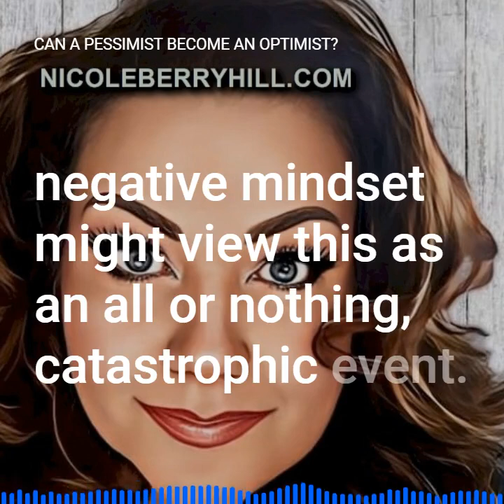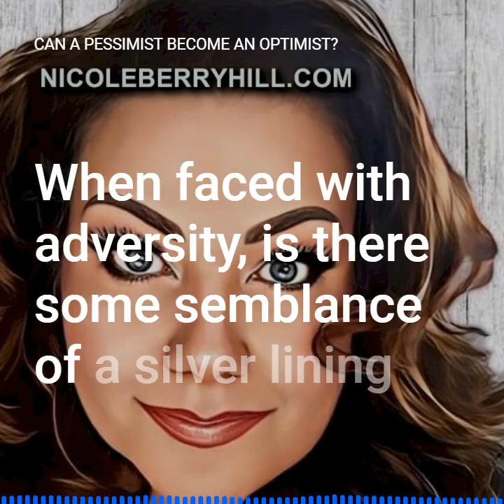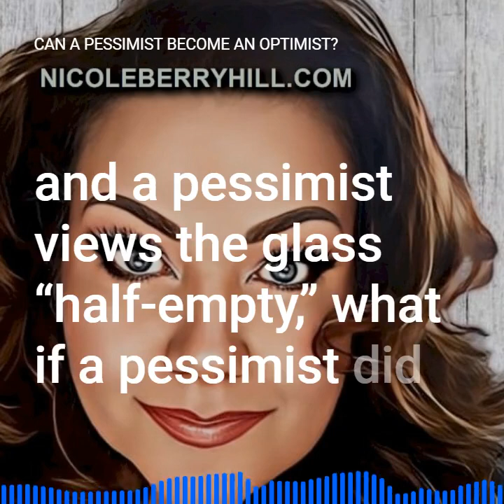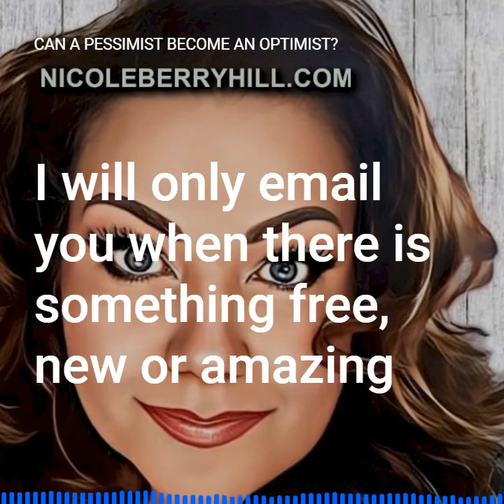Can a Pessimist Become an Optimist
Can a Pessimist Become an Optimist - (Audio Article Series)

While some individuals are born with sunny dispositions, others are more prone to negative outlooks. Many factors come into play:

Childhood experiences
Temperament
Environment
Economic status
Genetic predisposition
While these are all valid reasons as to why one person might be more positive and optimistic than another, there is one factor which may have the power to transform those reasons – the power of choice.

Optimism as a Choice

Given a set of negative circumstances, some with a negative mindset might view this as an all or nothing, catastrophic event. However, those individuals with a positive, optimistic mindset might feel the impact of the negative circumstance, evaluate their choices, and then go on to make the best decision in their control. Those with positive mindsets of optimism are more apt to also choose a more constructive and useful attitude.

While we may not be able to change our circumstances, we can change our reaction and attitude toward those very same circumstances.

How a Pessimist can become More Optimistic

Brain Training

While changing any part of our personality is never an easy task, it is doable. An individual must want it though. Chances are, telling a pessimist he/she can change their outlook and change their life will most likely be met with some cynicism. After all, it’s a pessimist we are talking about; however, if someone makes the decision on their own – say perhaps seeking to find his/her purpose in life or finding more joy – there is certainly more of a chance of success.

Through practice and some brain training techniques, a pessimist can most certainly become more optimistic.

Focus

What a person focuses on expands. Constantly focusing on what is wrong and what does not work is a surefire way to get more of the same; situations where just about everything can and does go wrong. There are plenty of positive circumstances in life to focus on:

What does go right in your life?
Counting your blessings
What do you have to be grateful for?
What does work?